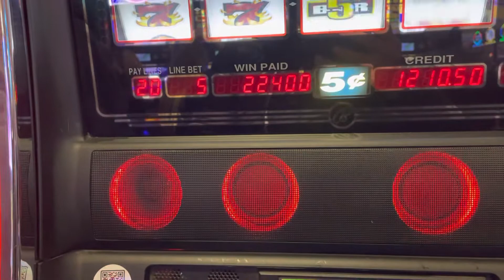Quick hit 5c slot machine 100 multiplier max bet free games jackpot